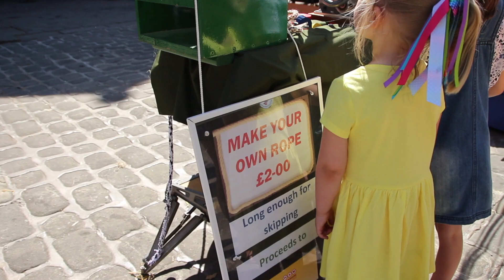More Festival Fun - Skipton's Sheep Day 2018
More than 15,000 people flocked to Skipton for our annual Sheep Day festival, we hope you enjoy this short film in celebration of a popular event, now in its 23rd year! (held on 1st July 2018).